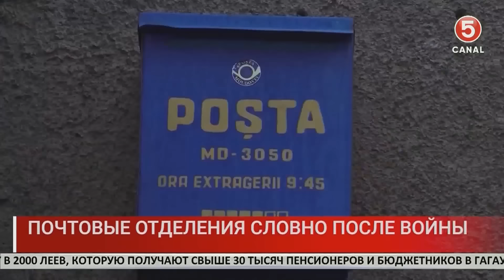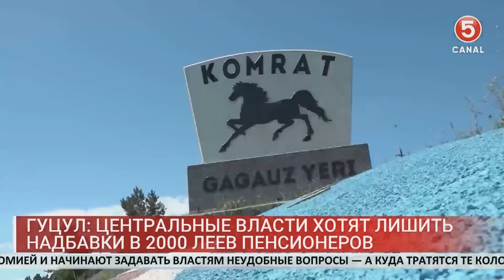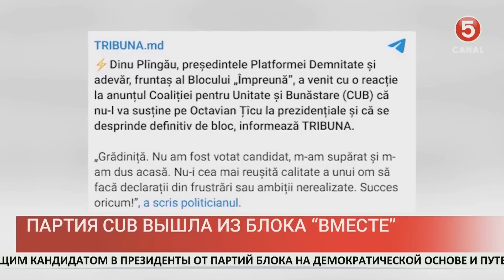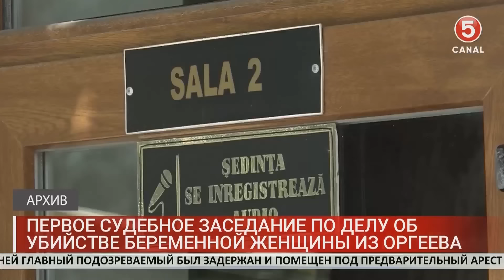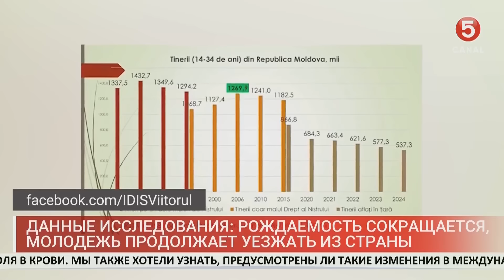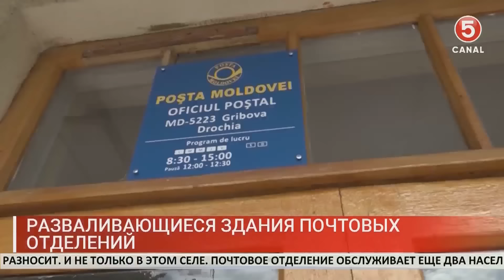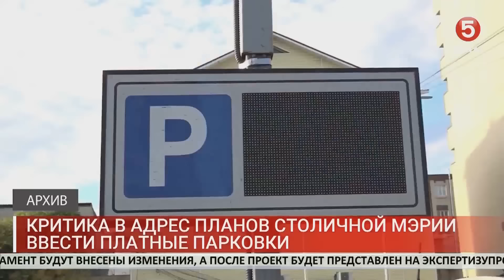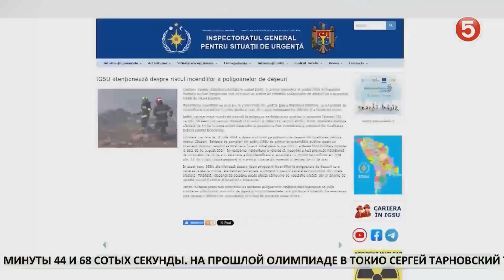Новости: 2024-08-09 | 21.00